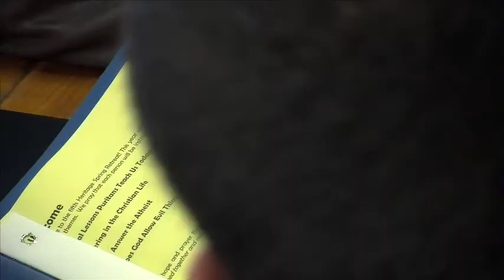Heritage Retreat - Day 1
2014 Heritage Spring Retreat